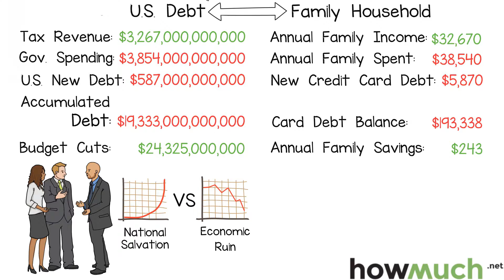US Debt 6 12